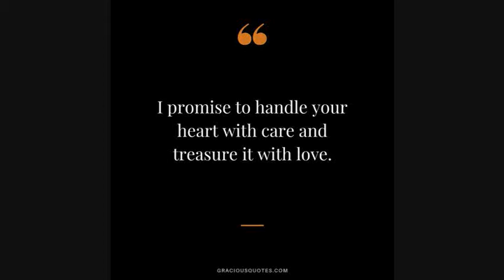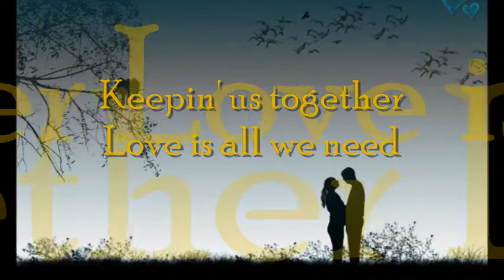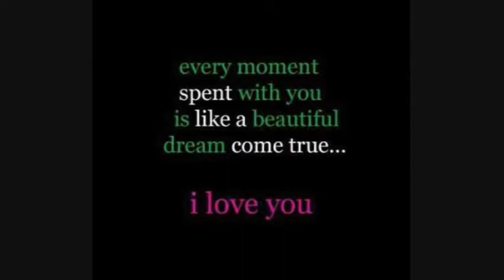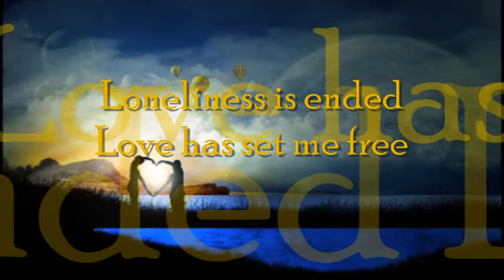Eric Carmen - Love Is All That Matter w/lyrics